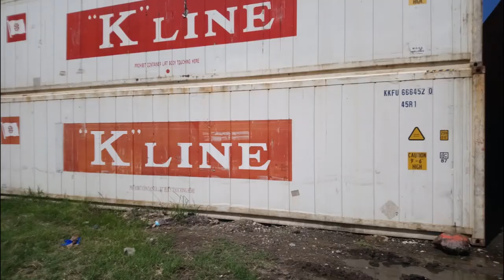Company Preview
A summary of some of our container projects